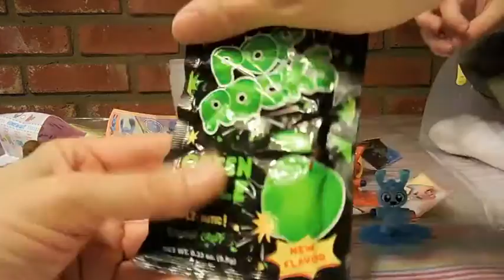Suprise Eggs and Tsum Tsum Mystery package Unboxing, Kinder Eggs, More...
Our plan was to do a quick surprise egg and Tsum Tsum unboxing video but we had too much fun discovering all of the Kinder Eggs and blind bags we found!  See characters from Inside Out, Star Wars, Shopkins, Hello Kitty and more!